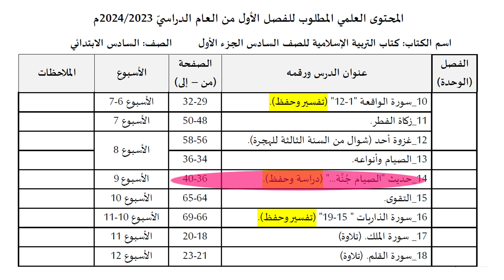التربية الإسلامية - الصف السادس الإبتدائي - الدروس المقررة في مادة التربية الإسلامية